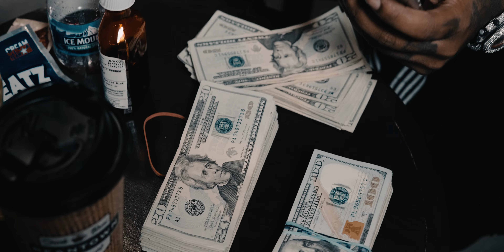MIDWEST MILLY "MILLY ST.NICHOLAS"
PROD BY FYE OF FWP